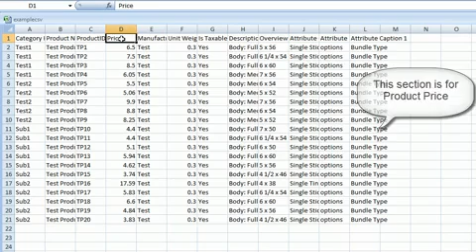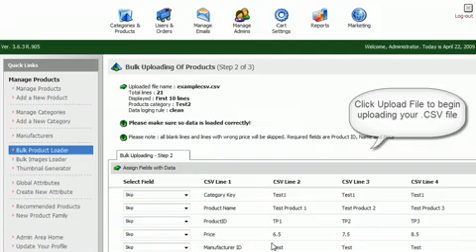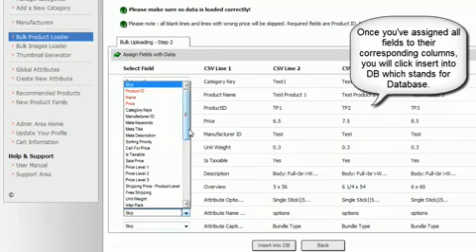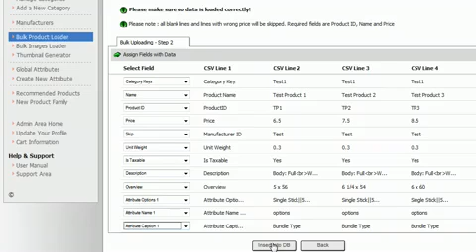PHP cart: Pinnacle Cart: How to bulk upload your products into Pinnacle Cart .mp4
PHP cart. Pinnacle Cart is the most popular hosted shopping cart solution is the world. you can watch the video and learn How to bulk upload your products into Pinnacle Cart